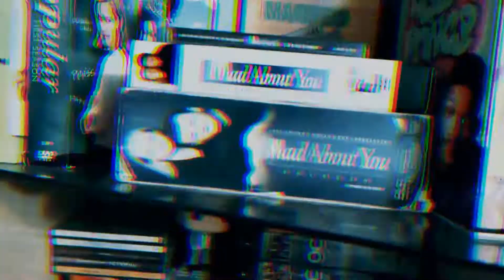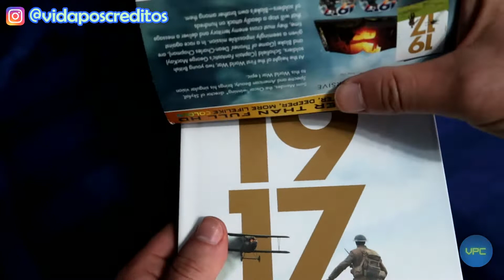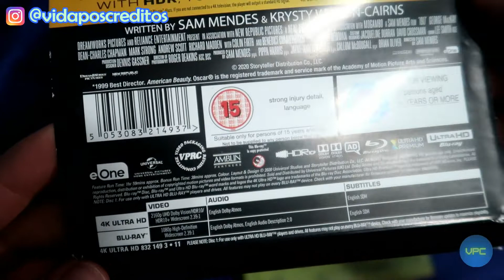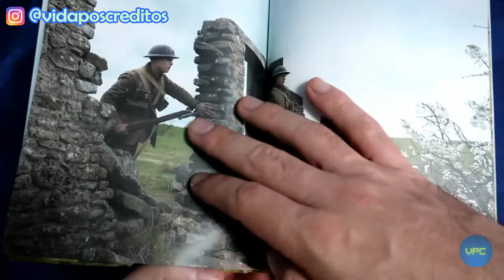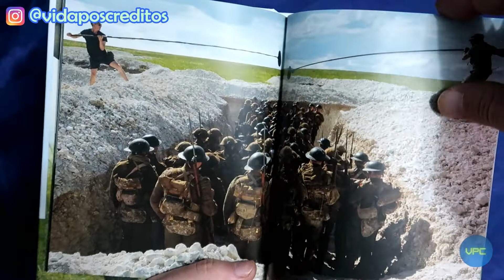"1917" em Digibook 4K/Blu-ray Limitada e Exclusiva da HMV | VPC COLEÇÃO (unboxing)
Depois de mostrar o belo Steelbook e a edição simples em blu-ray deste filme de guerra indicado ao Oscar 2020 que foram lançadas no Brasil, confira agora, no VPC COLEÇÃO, o "unboxing" com os detalhes dessa Edição em Digibook Especial Exclusiva e Limitada com 4K e blu-ray da loja HMV britânica. 1917 é dirigido por Sam Mendes e tem como protagonistas George Mackay e Dean-Charles Chapman. Me conte nos comentários se curte o filme, se tem na coleção e qual é a sua edição preferida! ;)

Para seguir o perfil do Vida Pós Créditos no Instagram é só clicar

Se gostou do conteúdo, ajude o Canal, curtindo o vídeo, se inscrevendo e indicando para os amigos!